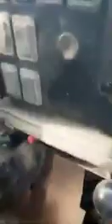Laçının içindən keçən şanlı ordumuza ermənilərin heyrətli baxışları